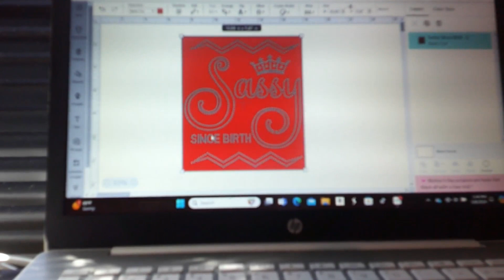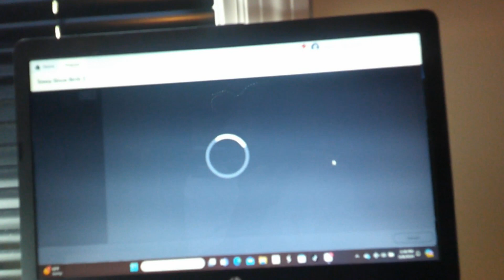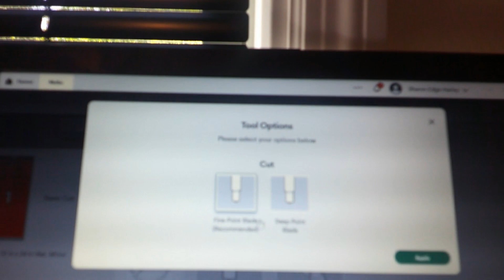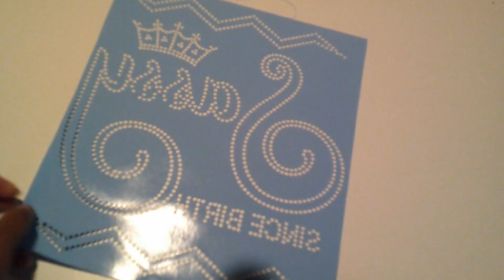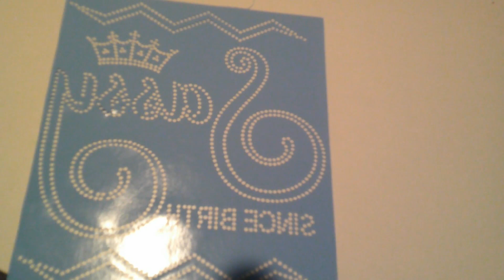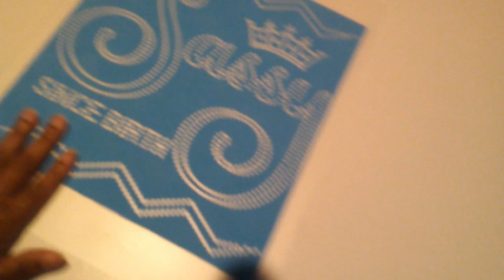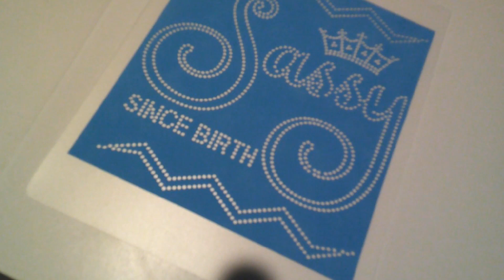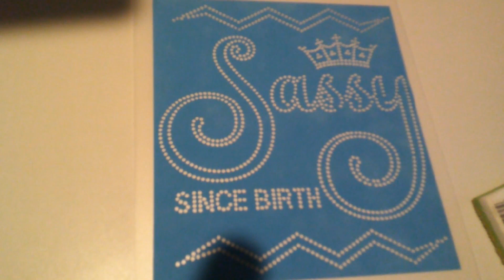Working with Hotfix Rhinestone Design Tshirt Sassy Since Birth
Working with a rhinestone design that I created in silhouette studion using the business edition.  I love the weeding process and brushing in the rhinestone.  I find it to be so relaxing.